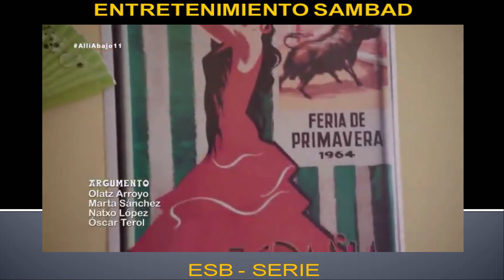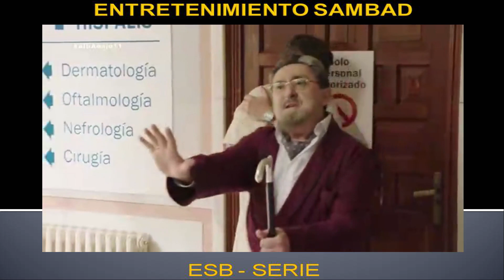ESB - SERIES - ALLI ABAJO - T1 - E11